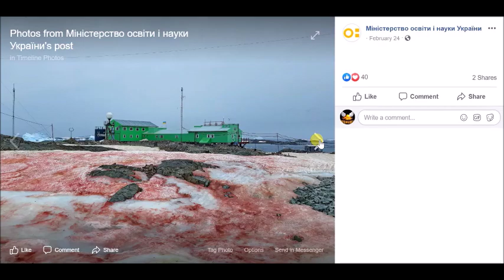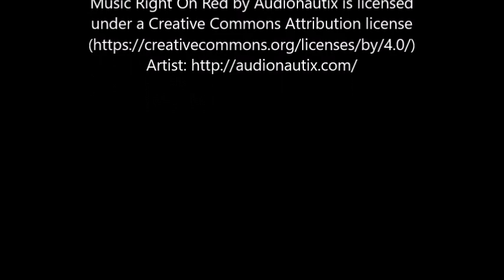Blood Red Snow at Ukrainian Antarctic Station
The snow turned blood red at the only Ukrainian Antarctic Station.
But it’s actually far away from the mysterious Antarctica Blood Falls!